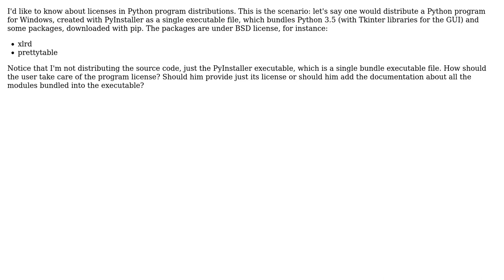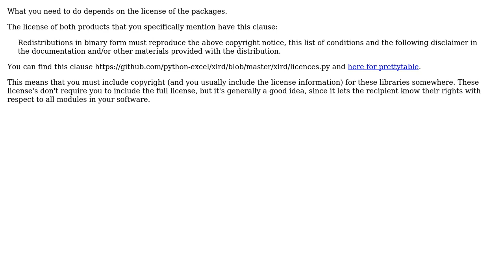Software Engineering: Pyinstaller EXEs license